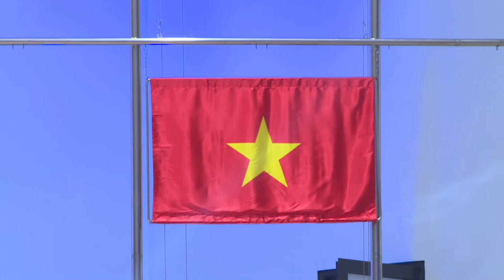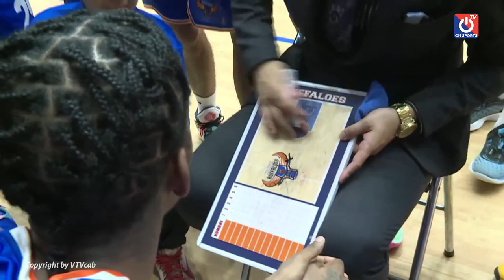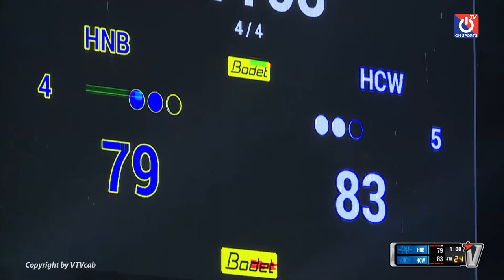🔴 TRỰC TIẾP VBA 5x5 | Hanoi Buffaloes vs Ho Chi Minh City Wings